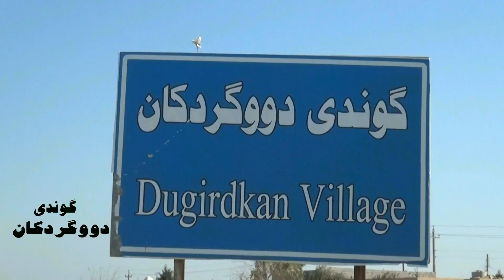دیوەخان وکەرمستانێ وحەیرانى دووگردکان رەسەن